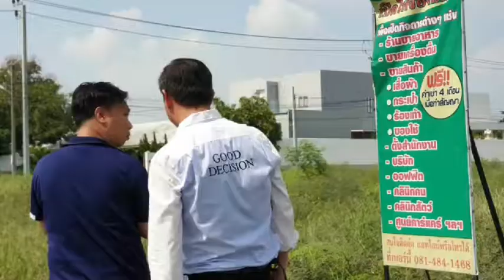ซินแส อ.ภิญโญ 572